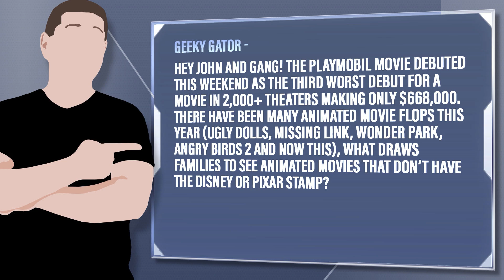Playmobil Becomes 4th Worst Opening Weekend Of All Time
Geeky Gator - Hey John and gang! The Playmobil movie debuted this weekend as the third worst debut for a movie in 2,000+ theaters making only $668,000. There have been many animated movie flops this year (Ugly Dolls, Missing Link, Wonder Park, Angry Birds 2 and now this), what draws families to see animated movies that don’t have the Disney or Pixar stamp?